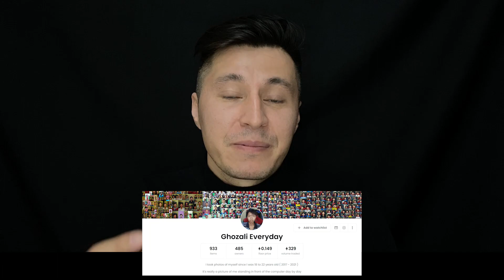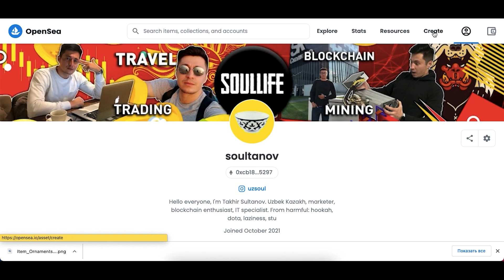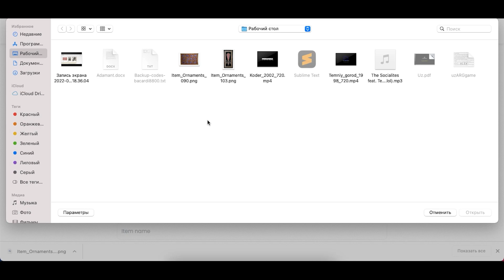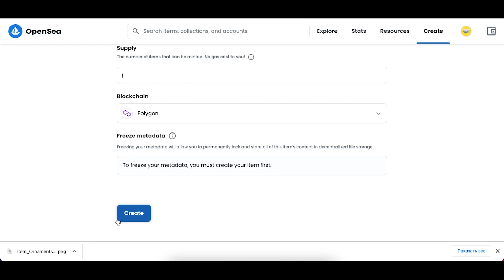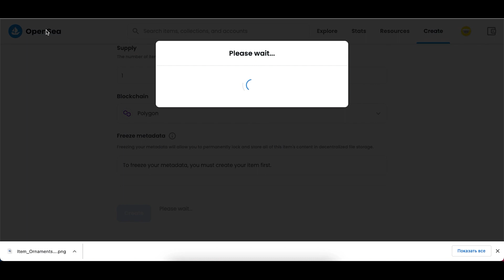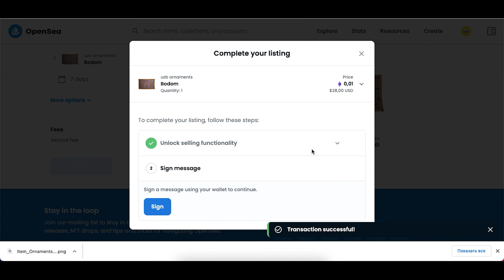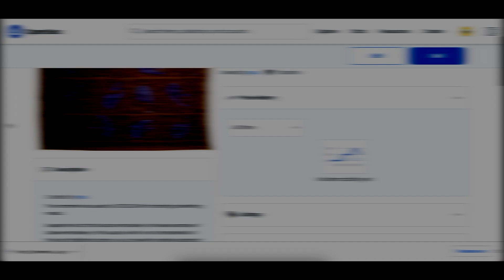NFT nima bu? Rasm va nft bilan ishlash, yaratish. NFT 1.000.000$ REALNIY?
NFT  nima ekanligini oddiy tushuntirish
Qanday qilib 5 minutda yangi NFT yaratish va savdoga chiqarish